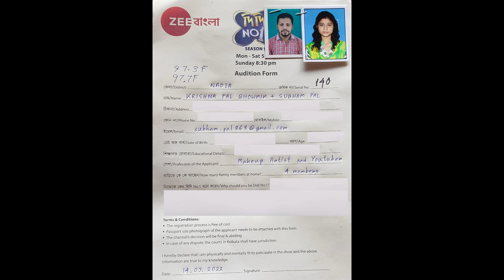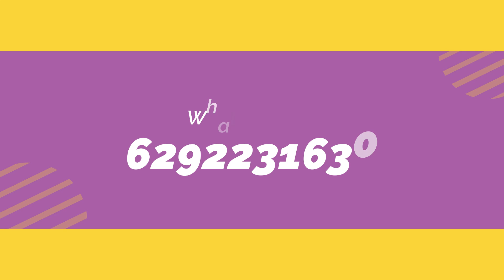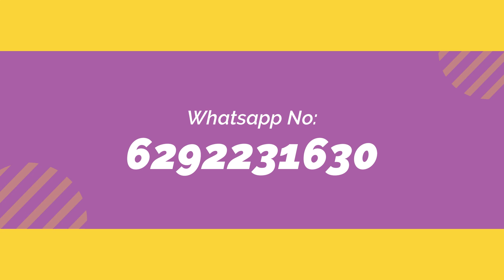Didi No 1 এ অডিশন দিয়ে এলাম আমি 😱 তোমরা কিভাবে Didi No 1 এর অডিশনে যাবে ?🤔। Didi No 1 Audition 2022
Watch in this video zee bangla didi no 1 audition 2022, didi no 1 audition 2022 online registration, didi no 1 audition 2022 phone number, didi number 1 audition, didi no 1, zee bangla didi no 1, rachana banerjee, i went to didi no. 1, didi no. 1 special vlog, didi no. 1 shoot, didi no. 1 behind the scene, bengali game show, didi no. 1 audition, how to apply for didi no. 1 audition?, how to go didi no. 1, didi no. 1 online audition etc.